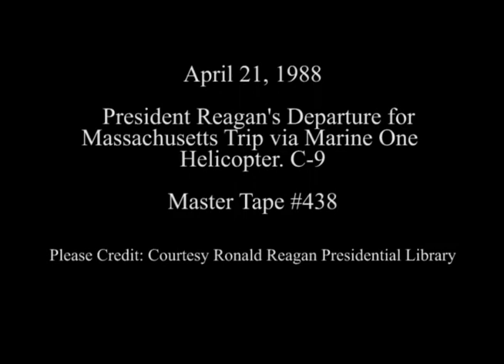President Reagan's Departure via Marine One Helicopter on April 21, 1988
Full Title: Photo Opportunity, President Reagan departs for Massachusetts via Marine One at C-9 (Press questions on Israel) on April 21, 1988

Transcript: N/A

Production Date: 4/21/1988

Access Restriction(s):Unrestricted
Use Restriction(s):Unrestricted